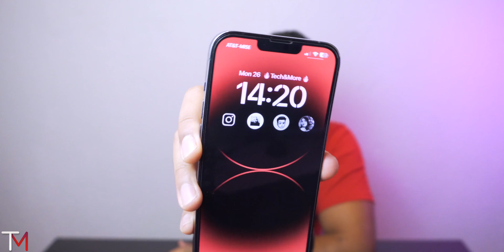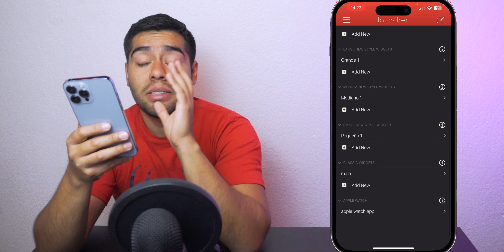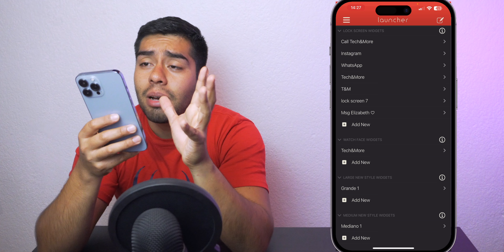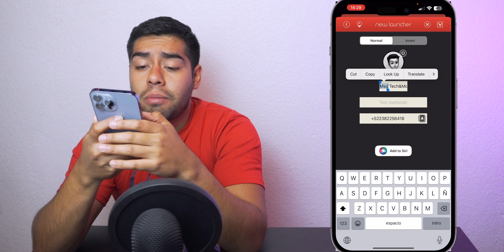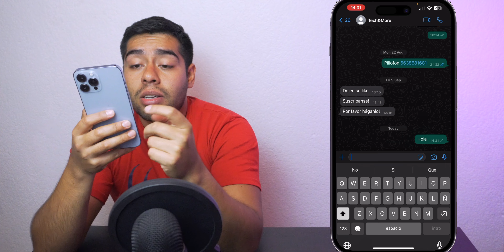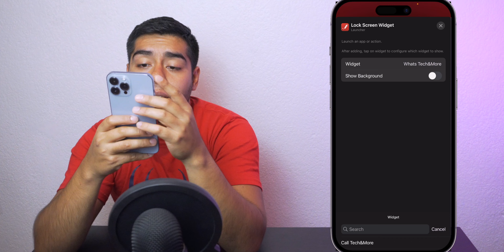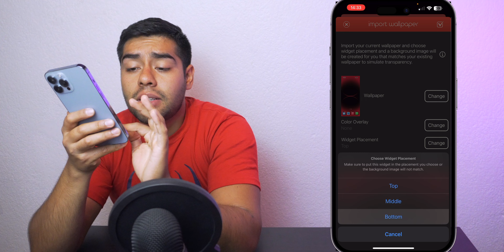Debes tener esta Aplicación en iOS 16 🤯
🔥Uber: omars89sue
🔥 Uber Eats: eats-omars89sue
🔥 Rappi $100 Gratis: 0ku2167645
🔥 Rappi 2: 0ku2167645r
🔥 DiDi: MX49364E